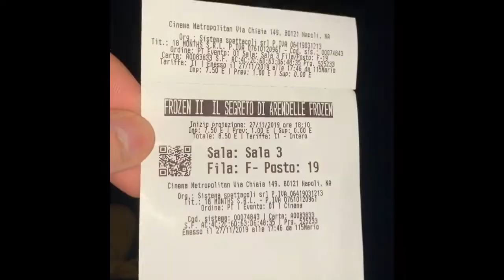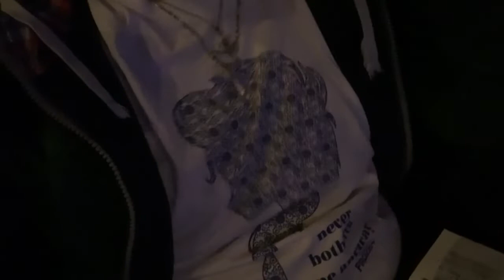FROZEN 2 | PRIME SENSAZIONI [NO SPOILER]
In questo video vi spiego un pò la mia prima sensazione alla prima visione di Frozen 2. Un pò particolare, quasi stramba però vabbè, ci sta. BUONA VISIONE
ENTRA NEGLI AM-INCI DI WARRINGALE!!